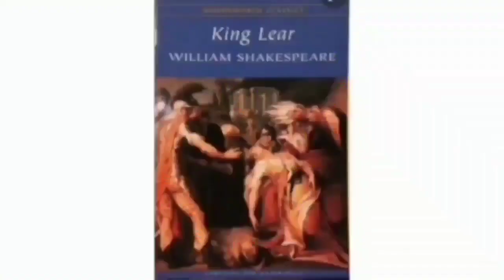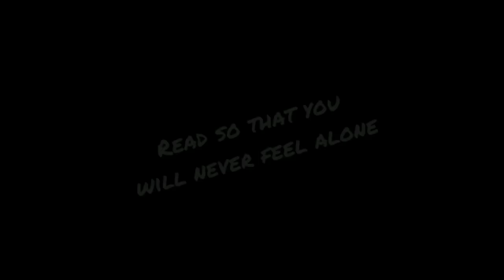A Tribute to William Shakespeare